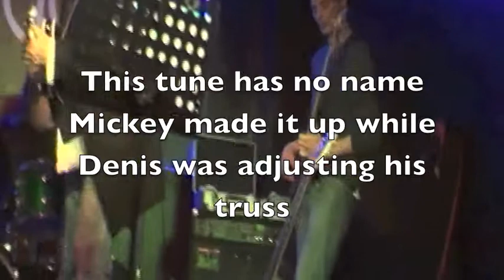Los Flamingos 18 01 2014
Den Cook, Paul Green, Spike Webb and Mickey Englert are joined by their friend Pete Curtis at The Flamingo On The Pond in Watford. Raising money for The Peace Hospice charity.